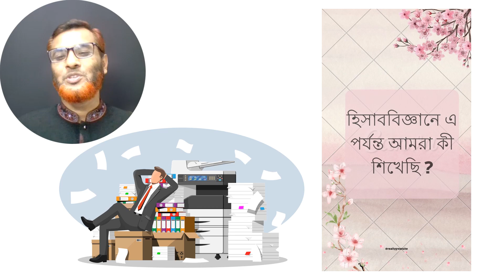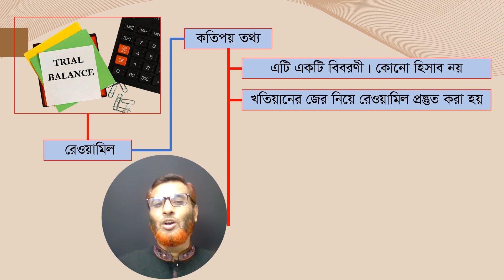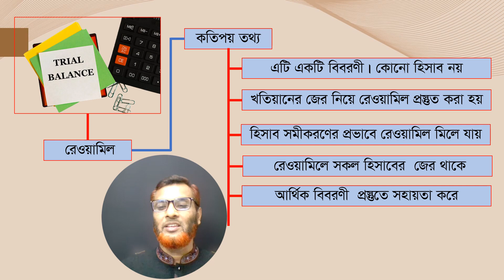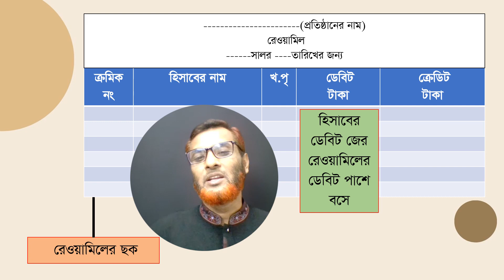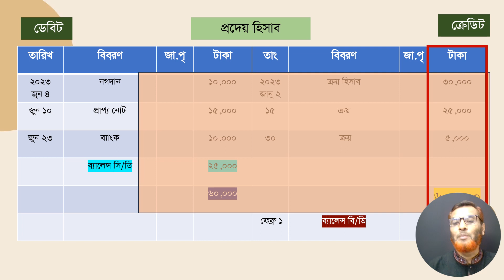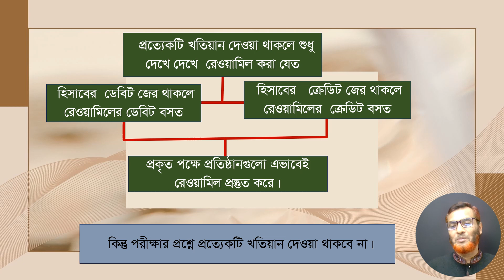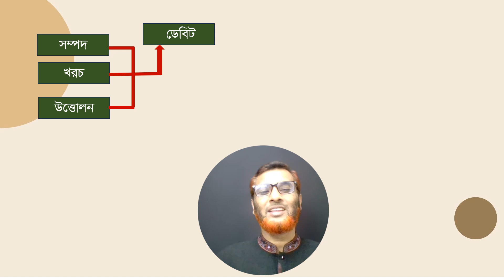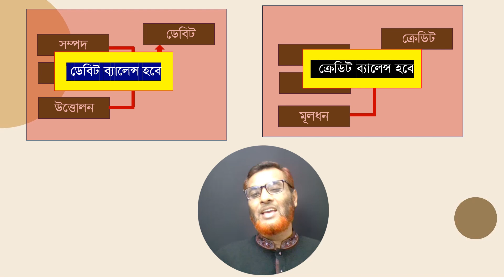Accounting : Trial Balance, Part 1 হিসাববিজ্ঞান : রেওয়ামিল -১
হিসাবজ্ঞানের একটি অধ্যায় রেওয়ামিল। অনেকেই রেওয়ামিল মুখস্ত করে থাকে। এ কাজটি যারা করাই প্রকৃতপক্ষে আমরা ছাত্র-ছাত্রীদের ক্ষতি করছি। রেওয়ামিলের দুইটি ভিডিও থাকবে। এই ভিডিও দেখলে রেওয়ামিল মুখস্ত করতে হবে না।